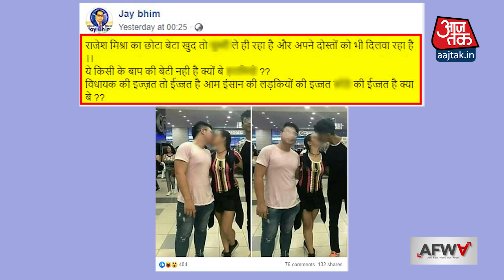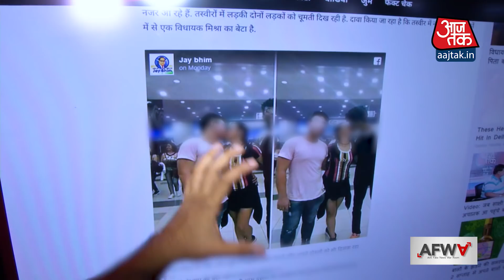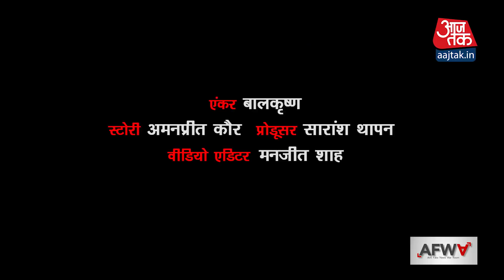क्या यह बीजेपी विधायक राजेश मिश्रा के बेटे की वायरल तसवीरें है?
सोशल मीडिया पर दो तस्वीरों का सोल्लगे वायरल हो रहा है जिसमेंएक लड़की दो लड़कों को चूमते दिख रही है. दावा किया जा रहा है कि एक लड़का भाजपा विधायक मिश्रा का बीटा है. इंडिया टुडे की AFWA टीम ने जांच की कि इस पोस्ट में कितनी सच्चाई है.